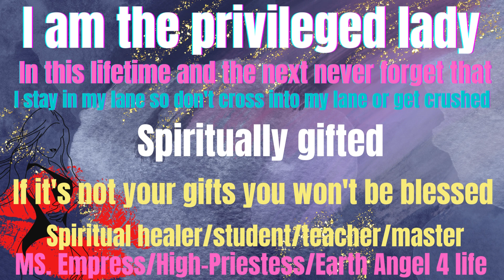MS. Empress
I am who I am you can't build any towers in my life what these nuts thought I am the top dog this is'nt For  show this is the real deal I have put in that work I wasn't playing any games unlike these thefts they were too busy trying to figure out how they can be or become a theft lol while I was working on how to put myself in a position to become the best version of myself real talk